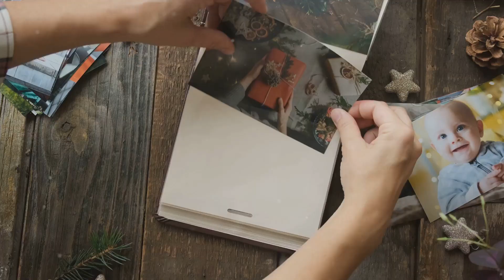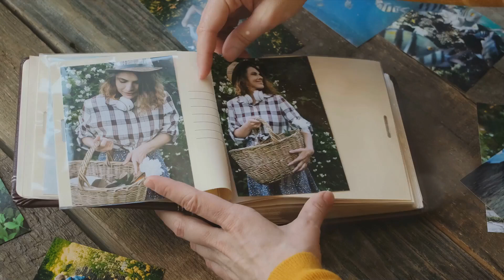Preserving Memories with ScanPals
Chapter 1: Introducing ScanPals

Have you ever wondered, "What if we could freeze time, capturing our most precious moments, and hold onto them forever?"

In a world where everything seems to pass by in a blur, it's important to hold onto our memories.

They're the threads that weave the tapestry of our lives, the stories that define who we are.

Enter ScanPals, the ultimate solution to preserving those irreplaceable moments.

Imagine a service that can take your cherished photos, slides and film; even your precious documents, and invaluable keepsakes and transform them into high-quality digital archives.

That's the magic of ScanPals.

ScanPals specializes in creating digital versions of your most treasured memories.

Using state-of-the-art scanning technology, ScanPals ensures that every detail, every color, every emotion captured in your photos remains vivid and alive.

But our services extend beyond just photo digitization.

Chapter 2: Beyond Photo Digitization

Have an old letter from your grandmother, a document that marks a significant milestone, or an heirloom sketch that holds a special place in your heart? ScanPals can digitize them all, preserving their essence for generations to come.

Not just that, ScanPals also offers photo restoration services. Those old, faded, or damaged photos that hold a piece of your history can be brought back to life.

It's like having a time machine at your fingertips, a portal that transports you back to those golden moments.

Chapter 3: Embracing the Future

But ScanPals isn't just about preserving the past; it's about making the future accessible. With your personal digital archive, you can revisit your memories anytime, anywhere.

It's a safeguard against time, a vault that keeps your memories fresh and vibrant.

In this age of fleeting moments, ScanPals offers you a way to hold onto what truly matters.

It's not just a service, it's a promise - a promise to protect your past, present, and future.

So, don't let your memories fade into the oblivion of time.

Give them the care they deserve.

Choose ScanPals. Preserve your past, embrace your present, and secure your future.

Make your memories timeless with ScanPals. Today, tomorrow, forever.